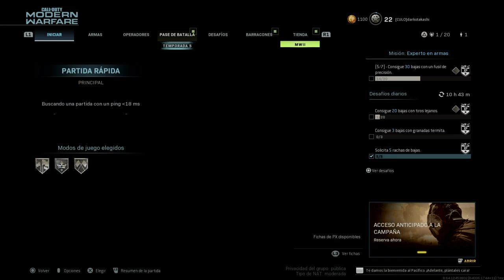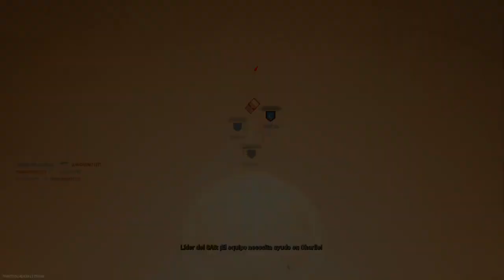MODERNO WARFARIO (PS4 no mic)